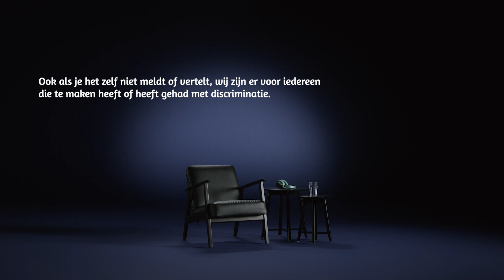MDRA | Ongehoord "De Taxi"